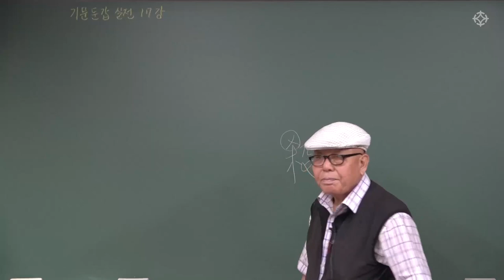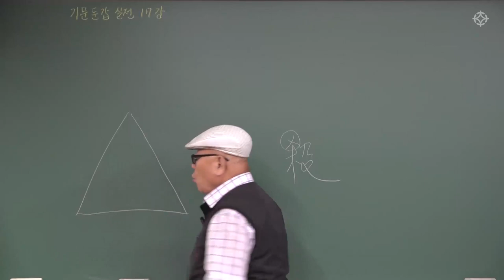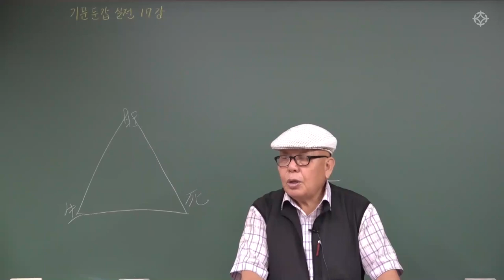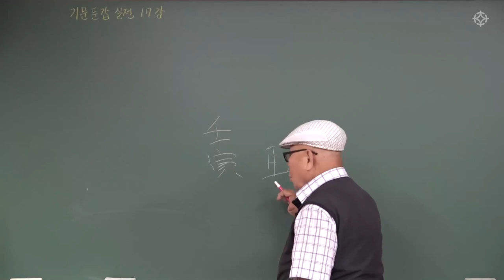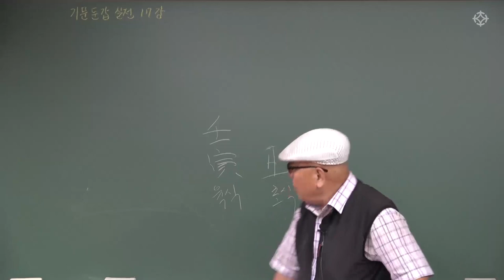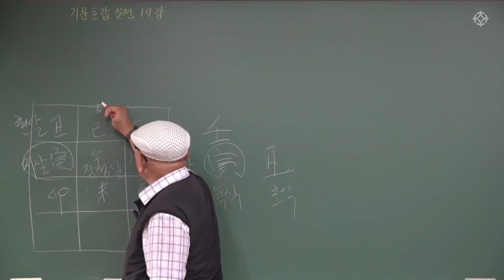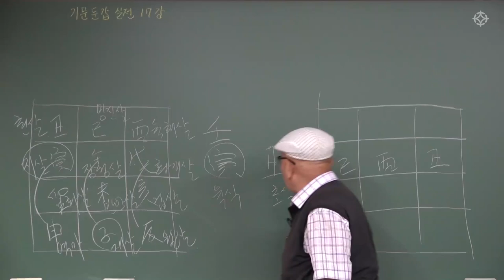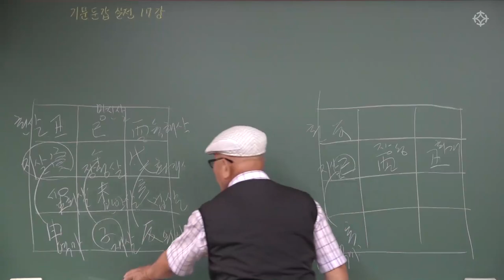12신살 적용법 : 기문둔갑 대가에게 직접 배우는 강의 - 신정균 선생님 [대통인.com]